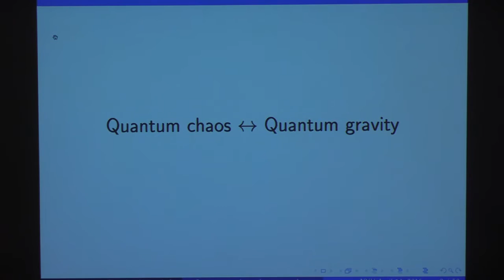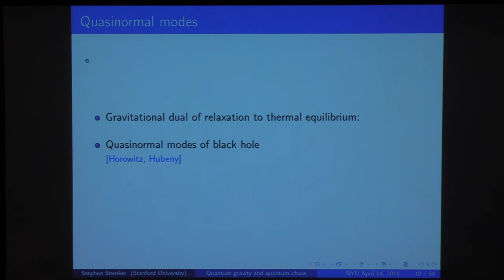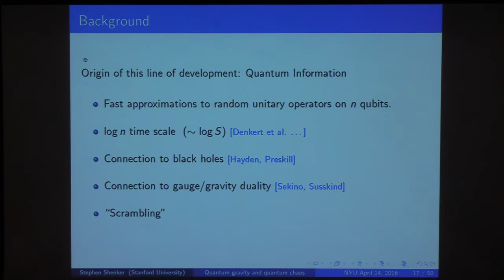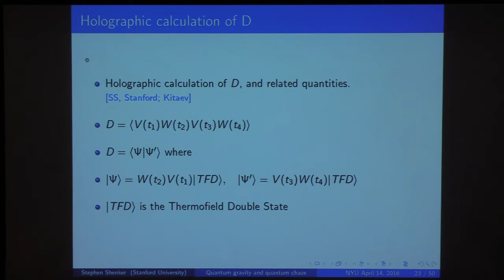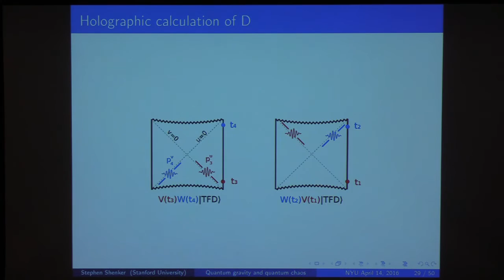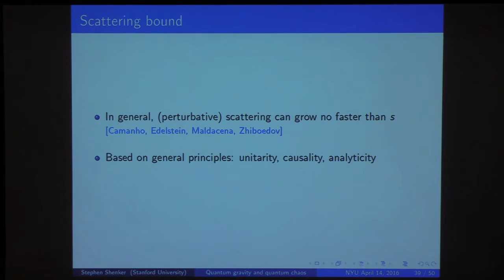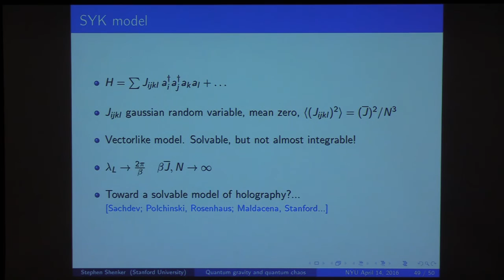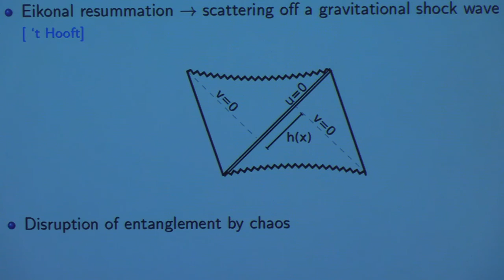Colloquium, April 14th, 2016 -- Quantum Gravity and Quantum Chaos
Stephen Shenker

Quantum Gravity and Quantum Chaos

One hallmark of chaos is sensitive dependence to initial conditions, the ``butterfly effect." We will discuss recent advances in our understanding of the quantum butterfly effect and its connection to the quantum physics of black holes. We will then discuss a universal bound on the rate of development of quantum chaos motivated by these developments.